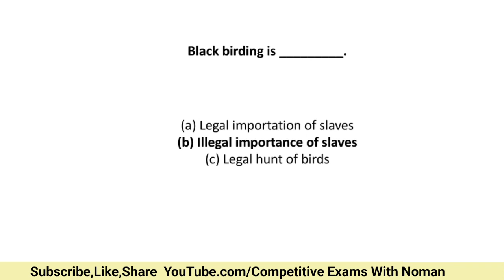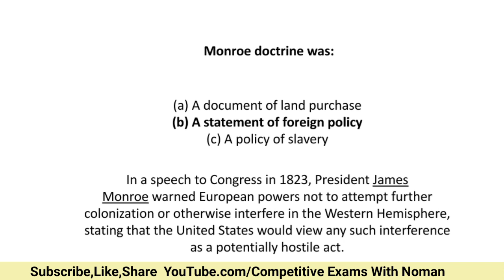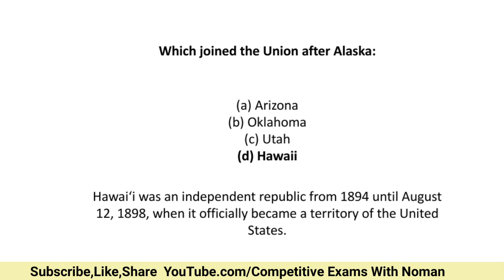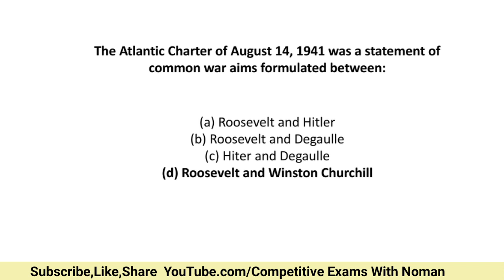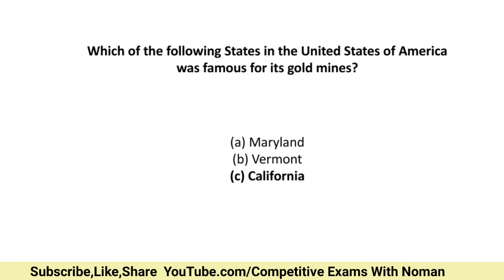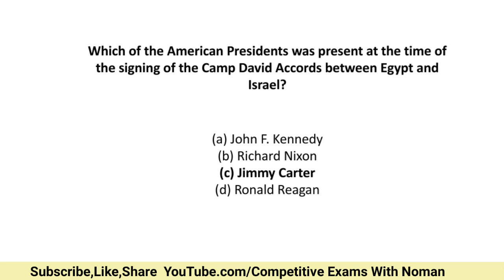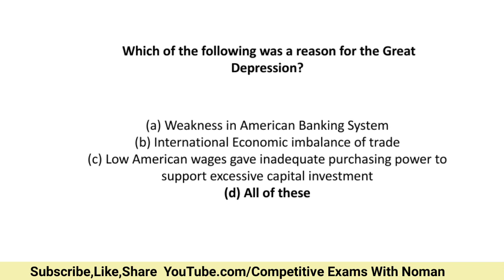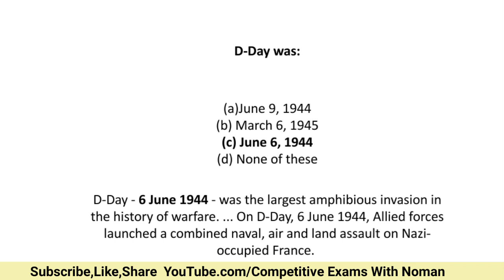History of USA Mcqs | American history Mcqs | Most Repeated | CSS PMS & Subject Special Part 2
us history,
usa history css,
us history lectures for css,
us history crash course,
usa history in hindi,
us history css,
competitive exams with noman
usa history in urdu,
us history by bilal pasha,
usa history in english,
us history audiobook,
us history animation,
us history ahtisham,
us history ap,
us history ap exam 2021,
us history asmr,
us history and apush review cram in 18 minutes,
us history as vines,
us history books for css,
us history by majumdar,
us history books,
us history by nearpeer,
us history by noa,
us history bangla,
us history bee,
us history crash course css,
us history css lecture,
us history course,
us history crash course 1,
us history crash course 16,
us history documentary,
us history dekho suno jano,
us history documentary national geographic,
us history documentary in urdu,
us history documentary in hindi,
us history detectives,
us history detective book 1,
us history declaration of independence,
us history for css,
us history from ancient times to 1492,
us history faisal warraich,
us history full course,
us history full documentary,
us history for middle school students,
us history for kids,
us history for ged,
us history ged,
us history great depression,
us history gilded age,
usa history gcse,
crash course us history george washington,
ap us history gilded age,
crash course us history globalization,
crash course us history gold rush,
us history hindi,
us history history channel,
us history honors,
us history high school,
us history honors eoc review,
us history homeschool curriculum,
ap us history heimler,
history crash course us history,
usa history in tamil,
usa history in telugu,
usa history in hindi study iq,
usa history in world cup,
usa history in olympics,
us history jwt,
us history john green,
us history john oliver,
crash course us history jefferson,
crash course us history jim crow,
history of us fighter jets,
crash course us history andrew jackson,
ahtisham jan us history,
us history khan academy,
us history khan sir,
usa ki history in hindi,
usa ki history,
history of usa koral tea,
us history lectures,
us history lectures by bilal pasha,
us history lecture 3,
us history lectures for css noa,
us history lecture 1,
us history lecture series,
us history last week tonight,
us history movies,
us history map,
us history music,
us history minecraft,
us history museum,
us history myths,
us history manifest destiny,
us history movies for the classroom,
musa history,
musa history hindi,
musa history in islam,
musa history in tamil,
musa history bangla,
hazrat musa history,
nabi musa history tamil,
mansa musa history in tamil,
us history noa,
us history notes,
us history new deal,
us history native american,
crash course us history new deal,
crash course us history nixon,
crash course us history native american,
us navy history,
us history oversimplified,
us history openstax audiobook,
us history of war,
usa history olympics,
us history obama,
crash course us history obamanation,
ap us history overview,
crash course us history outtakes,
us history paper 2021,
us history part 1,
us history progressive era,
us history period 8,
us history period 4,
us history podcast,
us history presidents,
ap us history,
ap us history khan academy,
ap us history unit 1,
ap us history tom richey,
ap us history tips,
ap us history notes,
ap us history full review,
ap us history lecture,
us history quick review,
us history questions,
us history quiz,
us history questions and answers,

clep us history 1,
us history 1,
us history 1 review,
us history 20th century,
us history 2,
us history 2000s,
us history 2 clep study guide,
us history 2 crash course,
us history 2021,
crash course us history 23,
crash course us history 22,
world war 2 us history,
sat 2 us history,
crash course us history 2,
clep us history 2,
age of history 2 usa,
clep us history 2 practice test,
us history semester 2 final exam,
history of u